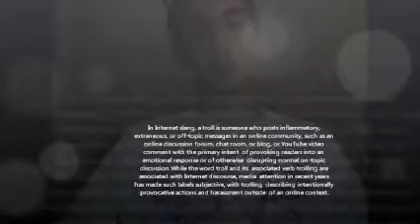Rising with the Falling Sea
Lyrics below!!!

I wrote this song after a break-up with someone i cared for very much. She was in Florida at the time so I actually went to Florida and looked all over for her, but then the dumb bitch told me she cheated on her. Problem=solved. So i kept the song as a reminder that things happen for a reason.

I have had lost you
as quick as i have found you
and searched far to fix hearts hole
but square is no triangle

As i stare into my fate
My heart beats the tune you emulate,
will you walk unto with me

Ooh my name is loving you,
hello again i'm am loving you

( \/ \/ \/ sang wrong lyrics in the song \/ \/ \/ )
*I wont stop till you're loving me like you
used to please...

Can my will of the moon,
Guide your ocean wave to me?
And if the strength of the earth can rip itself in two
Why not it bring me back to you?

You can use my song for whatever you want as long as you credit me (Grant Getschal)